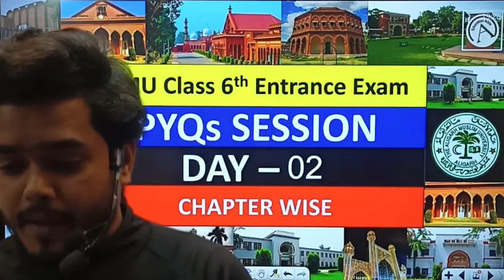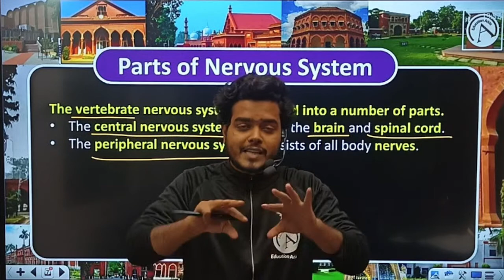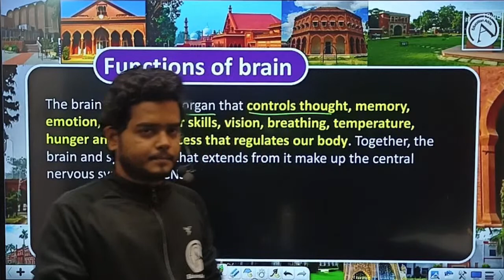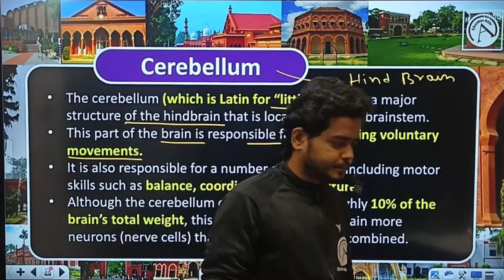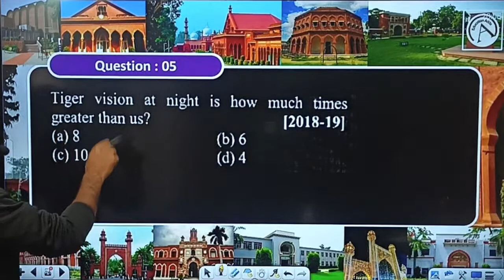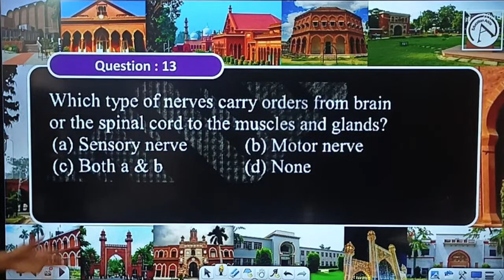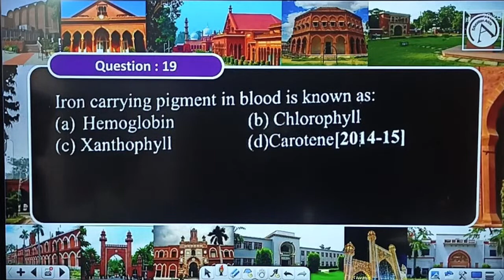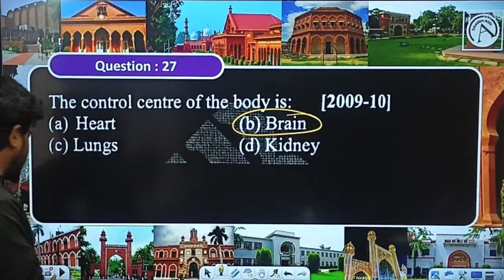Nervous System | AMU Class 6th Entrance Exam 2023 | PYQs